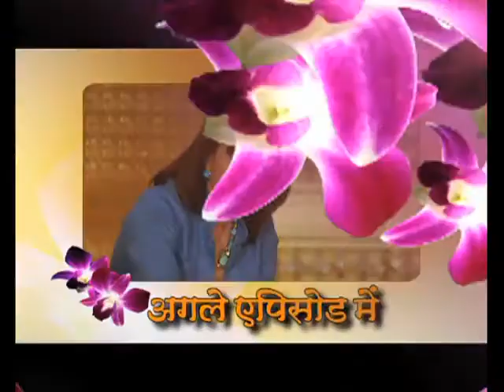Gladrags Mrs India 2011 Episode 3 Part 2